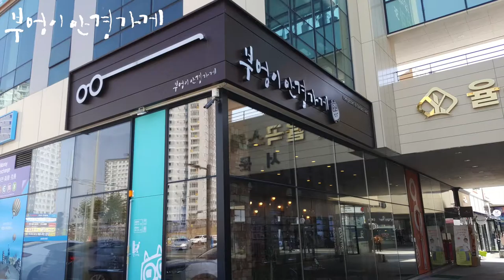FRANK CUSTOM의 7118모델입니다/부엉이안경가게/대구안경/김천안경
맑고 따뜻한
봄날
여행을 떠나 보세요
FRANK CUSTOM의
7118모델입니다